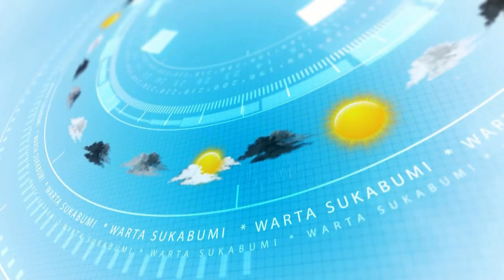Pedagang Kaki Lima Harun Kabir Gelar Zikir dan Sholawat